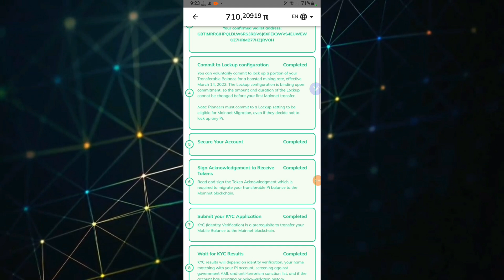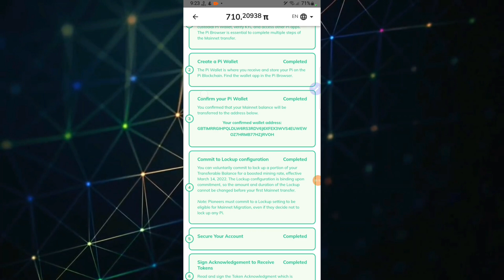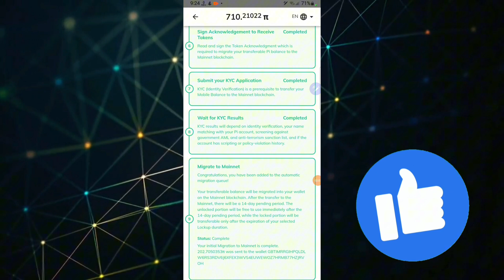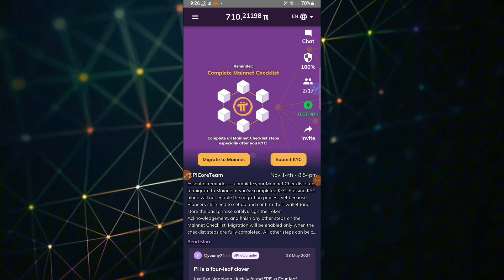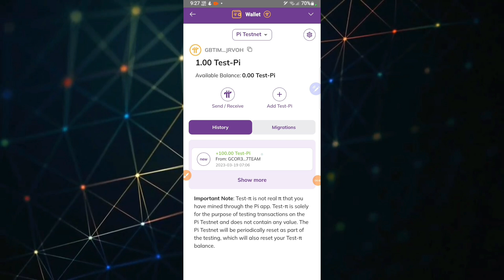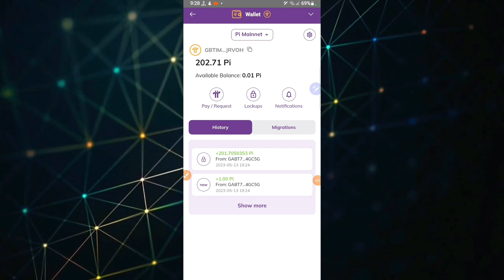پای نیټورک والیټ ته پای کواین انتقال - څومره اسانه دی؟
پای نیټورک والیټ ته پای کواین څه وخت انتقالیږی؟ مهمو پوښتنو ځوابونه

پای نیټورک یو مشهور ډیسنټرالایز سیسټم دی چې د پای کواینونو انتقال لپاره کارول کېږي. په دې ویډیو کې موږ تاسو ته ځواب درکوو چې پای کواینونه ستاسو والیټ ته په څو
pinetworktransfer مره وخت کې انتقالېږي، د پای نیټورک د پروسې تفصیل به هم درکړو. که تاسو د پای نیټورک په اړه پوښتنې لرئ، نو دا ویډیو ستاسو لپاره مهمه ده.

هر ملګری چی غواړی ټریډینګ زده کړي موږ د ټریډینګ یو کورس لرو نو که څوک برخه پکی اخلي په لاندی وټساف شمارو د اړیکه ونیسی وټساف ګروپ